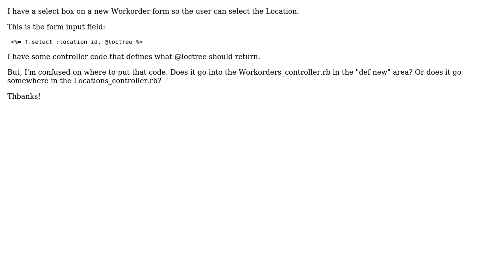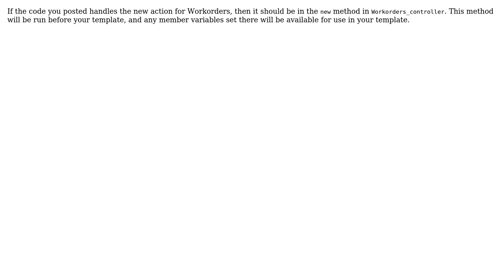rails where to put controller code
With thanks & praise to God, and with thanks to the many people who have made this project possible! You are responsible for your own actions.